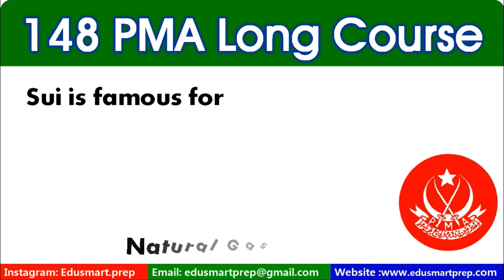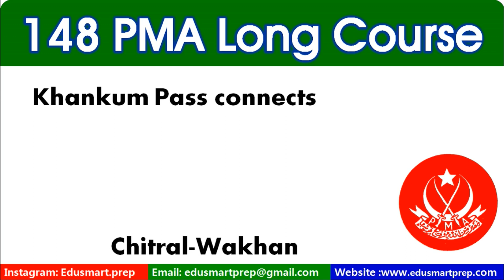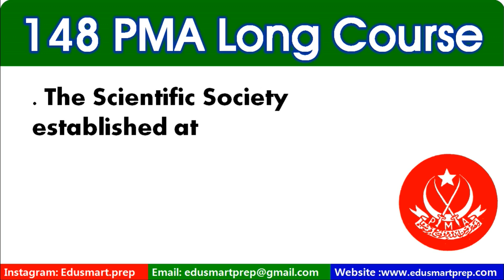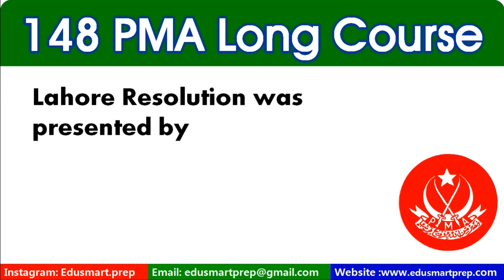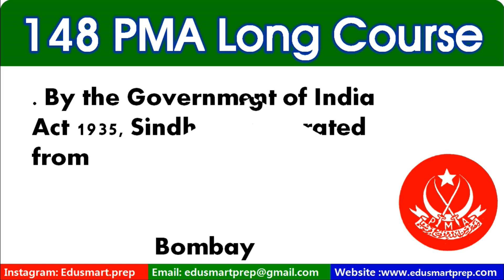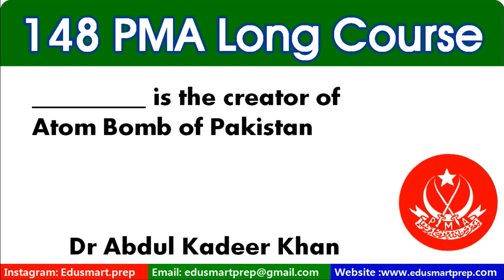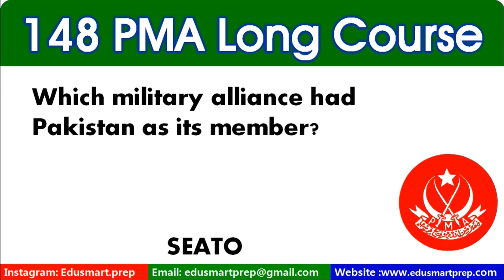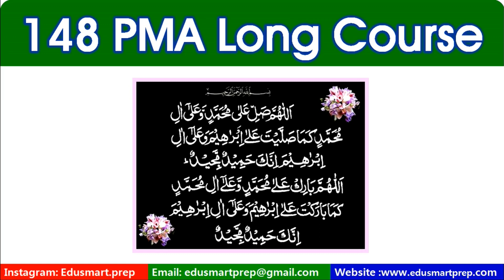PMA Long Course 148 Initial Academic Test 26-April-2021 Most Important Mcqs From all Centers | Edusm